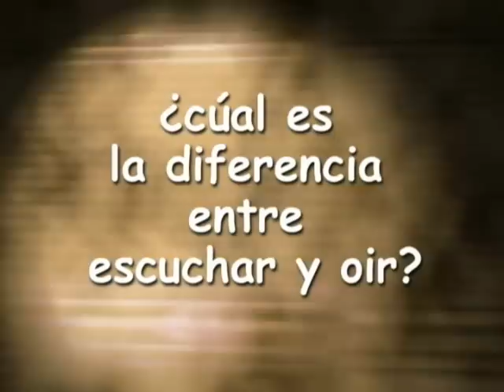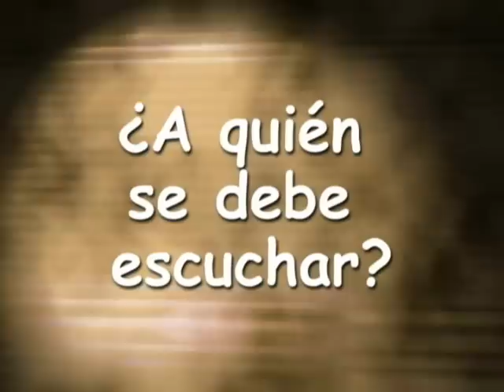sanjoserefugio2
La Liga T y la Universidad Cooperativa de Colombia visitan el colegio San Jose Refugio